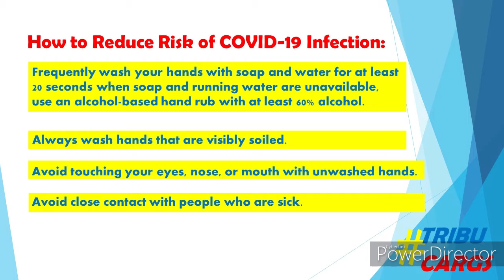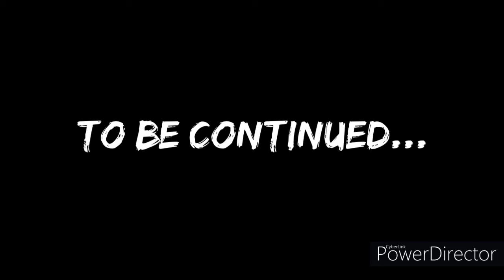WILL I STILL HAVE TIME TO DO DAILY VLOGS?!?/May 3, 2020/Vlog#201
So TribuCargs do you think I still have time to do daily vlogs?!?!? Find out in today’s vlog. Here’s What Happened. – May 3, 2020 – Vlog#201